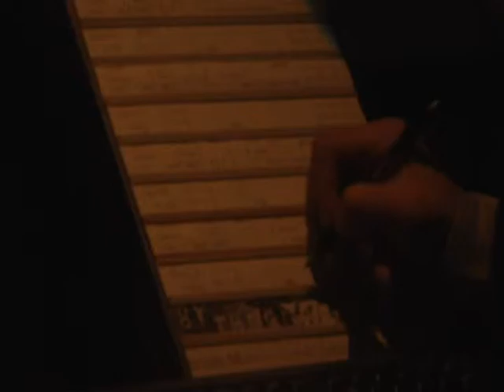AFN Kunsan - Airman keeping the skys safe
Some cars have collision detection systems to keep their drivers safe.  The F-16 fighters at Kunsan Air Base Korea have something better.  Airman First Class Michael Connors tells us who pilots rely on while they're in the sky.